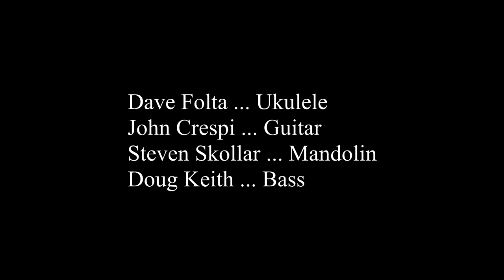Sleepwalk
Dave Folta - Ukulele and Friends

Dave Folta - Ukulele
John Crespi - Guitar
Steven Skollar - Mandolin
Doug Keith - Bass